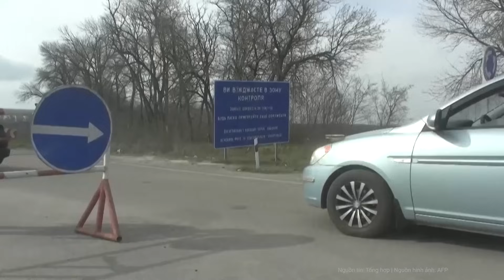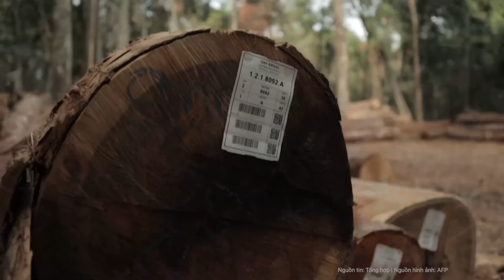Nga cách chức Tư lệnh Hạm đội biển Đen sau “thảm kịch” tàu chiến Caesar Kunikov? | Nghệ An TV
Moscow được cho là đã bãi nhiệm Tư lệnh Hạm đội Biển Đen, Đô đốc Viktor Sokolov, một ngày sau khi Ukraine cho biết họ đã phá hủy tàu đổ bộ cỡ lớn Caesar Kunikov của Hải quân Nga.